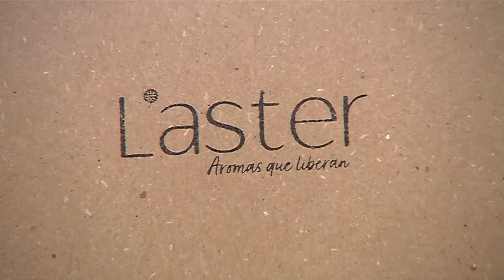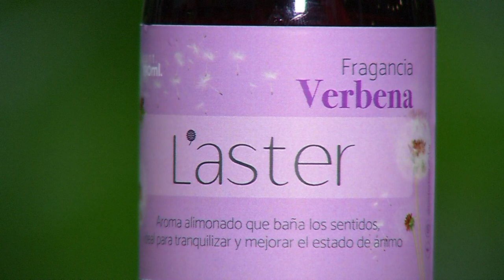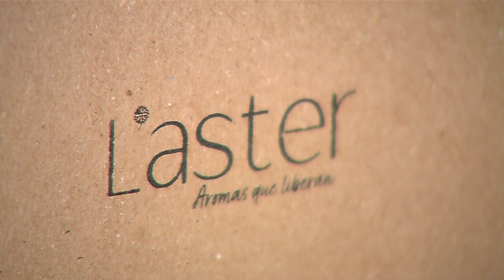Lasterbienestar [Estilo Medellín] Telemedellín